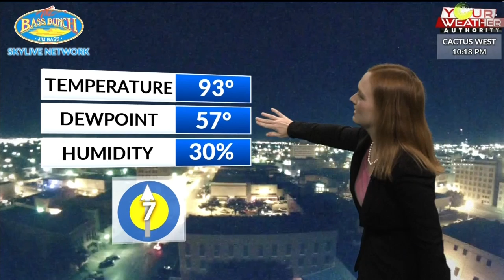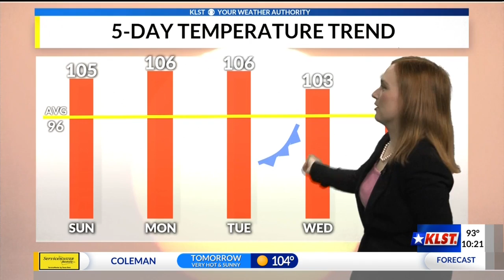KLST Weather Forecast; Saturday 10PM August 10, 2019